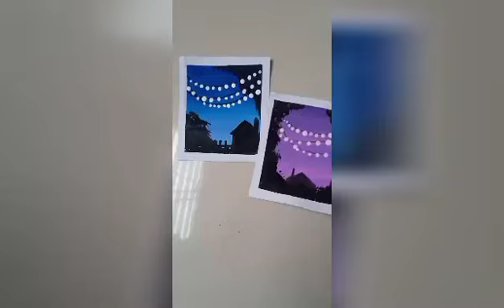Easy blue sky night painting